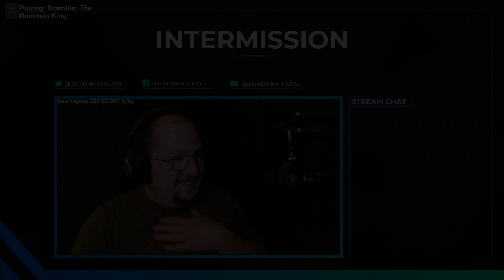The Lost Girl | Bramble: The Mountain King | Episode 1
Playing through this Nordic Folk Tale and being completely blown away by its twists and turns! I hope you enjoy this playthrough as I had a blast playing it!

WARNING: The Following Game contains explicit violence and excessive blood and gore. It also references topics such as suicide, murder, harm to minors, psychological trauma, and harm to animals.